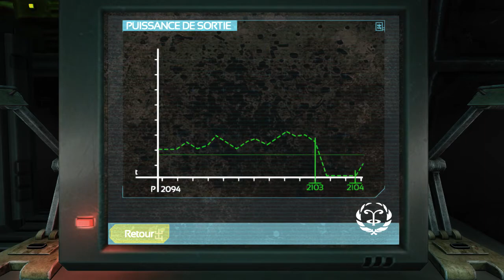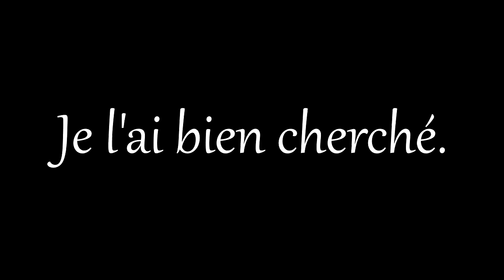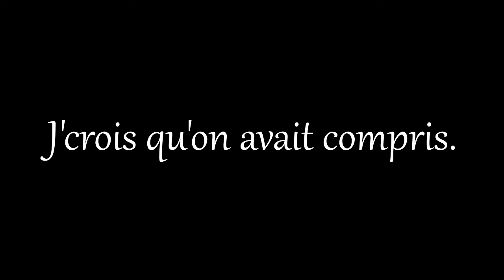Coucou, tu veux voir ma b*te? | SOMA - FR Partie 3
Hey Youtube!
Je crois que je dois être vraiment folle pour continuer ce jeu. Mais je puise mon courage dans de célèbres Youtubeurs américains, car je trouve qu'ils sont vraiment tarés ET courageux quand il s'agit de jouer à des jeux d'horreur.
Et je pense surtout que j'ai un ticket avec le monstre, il peut pas s'empêcher de me courir après.
 Ah... Le succès...